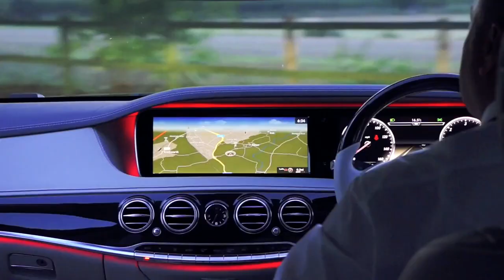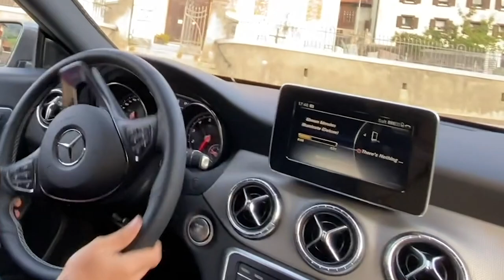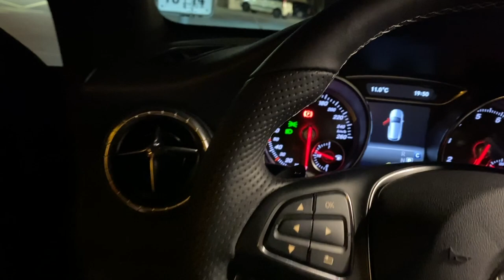Driving the Mercedes-Benz CLA in Switzerland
A premium German Car brand with a legacy of over 130 years. Widely regarded as the innovator of the first petrol car in the world.

MercedesBenz believes in being “the best or nothing”. It has been the leader in automobile innovation. The brand that has only become younger with time. Sportier designs, faster cars - but has Mercedes somewhere lost its promise of being the best? Let’s find out.

I chose to drive the CLA2020 Shooting Brake across and this is a car review video of me DrivinginSwitzerland. Let’s talk about the car's Safety features first. Mercedes has always been regarded as one of the safest cars. And CLA is no exception. The car comes loaded with basic safety features like Airbags, ESP, ABS, EBD, Hill Hold Control, Hill Decent Control, Brake Assist etc. Along with some nicer features like Collision Prevention and Attention Assist. The steering is super light, and very drivable, even in low speeds. It weighs up as you push the car. Direct steering response offers better control. I feel the brakes could be improved.
With regards to Safety, the car scores quite high.

Next, moving onto Specifications. I drove the petrol CLA.
With 155 BHP and sufficient Torque, the car is obviously not the fastest, but it is a comfortable highway cruiser. I drove this car at 180K/hr, and the high-speed mannerism is good - like you expect out of a German brand. The car comes with drive select menu so you could choose to move into sports or dynamic, and the paddle shifters are very handy too. So if you are in need of quick power in comfort mode, you could downshift a couple of gears and the car pulls through. The 7-speed dual clutch transmission is quick and smooth - like you expect. The suspension on this car is good. It is a well put together, beautiful piece of engineering. On the technology front, the infotainment isn’t intuitive enough, and doesn’t get any touchscreen like the newer version of Mercedes. The car has the inconvenient Command controller. Hey by the way, did you know that the brands like such as Mercedes, BMW and Audi are moving towards touchscreen infotainments. What on earth made them think that touchscreens are inconvenient, in the first place?
The only gripe I had with this car was seat comfort. You’d believe that Mercedes are known for best seats in class. But, I had great difficulty in finding the perfect driving position. The backrest contour of the seat was not the best and hence the comfort was sorely missed. That’s not the case with C Class and above. With regards to the features, the car is pretty loaded.

Sound Engineering, Space and Styling:
Despite the high amounts of insulation and sound deadening in the car, the car is not super silent. You can hear the engine, the moment you start revving. An enthusiast won’t complain.

With a large enough boot to fit two XL suitcases, it is a good luggage carrier, and backseats are comfortable only for 2 average riders on the back seat.

In terms of Styling, the car is aerodynamically perfect, looks smart and quite modern. Well, design and profile of CLA is the highlight. The main design elements of the car are the AC vents design that draws inspiration from aviation industry, as well as the frameless windows. Whether in coupe, or in Shooting brake, the car definitely looks good and is a head turner. The car is based on the smaller Mercedes hatches, so it is more of an A Class, than it is a C Class. Some hard plastics used in this car appear slightly cheap and the cost cutting is apparent.
This car is not the best representation of Mercedes, but the 2020 version of CLA fixes most of these problems and takes this car in the league of C Class.

So, who is it made for? Well, if you are someone looking at tasting the German luxury, and not into the GT line performance, CLA could be your pick. But hey, are you in your mid-30s and want to dress up like you are 24? Because CLA is just that. Trying to be young and sporty.

CLA
MERC CLA
MERCEDES BENZ
MERCEDES CLA
CLA CLASS
CLA SHOOTING BRAKE
SHOOTING BRAKE MERCEDES
CLA CAR
CLA180
CLA250
CLA AMG
CLA CONVERTIBLE
CLA REVIEW
MERC CLA REVIEW
MERCEDES CLA REVIEW
MERCEDES CLA INDIA
MERCEDES CLA SWITZERLAND
DRIVING IN SWITZERLAND
SWISS ROADS
SWITZERLAND ROADS
MERCEDES IN SWITZERLAND
MERCEDES IN GERMANY
MERCEDES ON SWISS ROADS
MERC SWISS
BENZ SWISS
Driving across Switzerland
How is it to drive in Switzerland
Switzerland Driving Video
SIXT CAR RENTAL
ZURICH TO BERNE
ZURICH TO ST. MORITZ BY CAR
ZURICH TO GENEVA BY CAR
SIXT IN SWITZERLAND